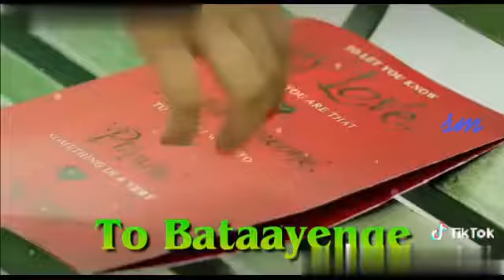August 30, 2020(3)